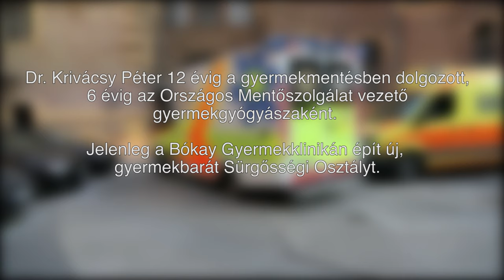Dr. Krivácsy Péter - Gyerekkel vagyok